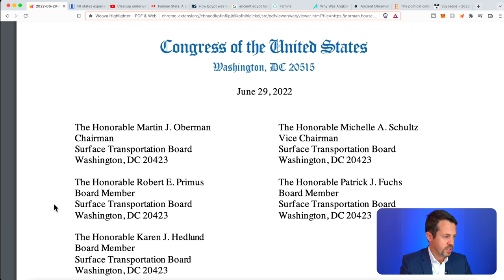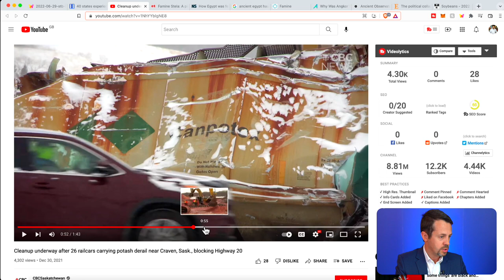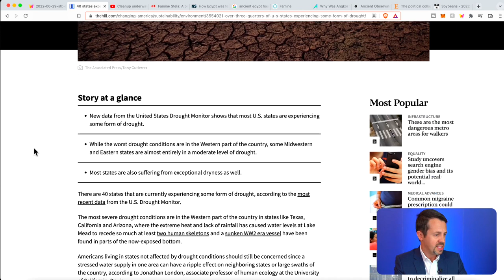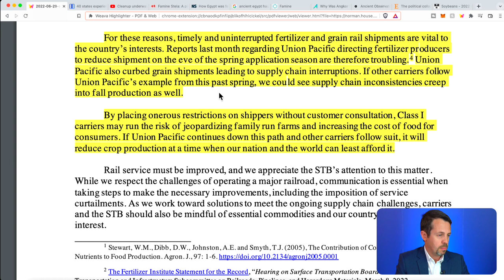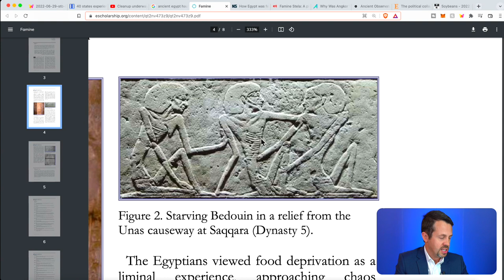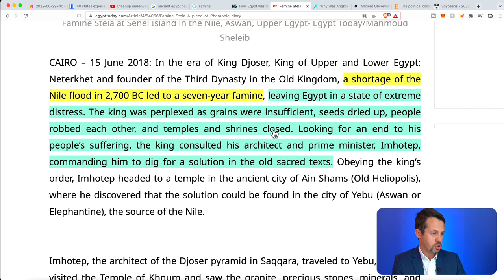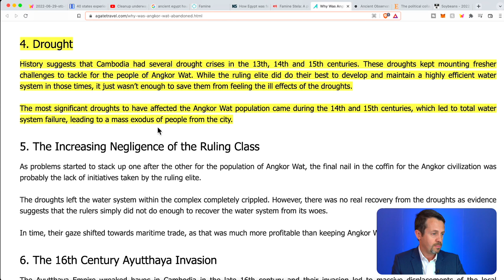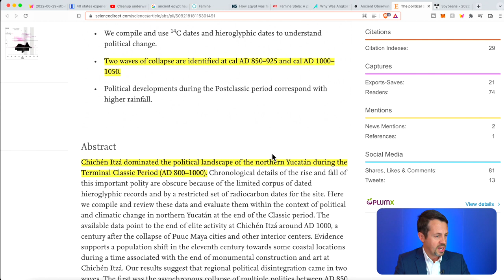We Can't STOP This From Happening... (But We Can PREPARE)